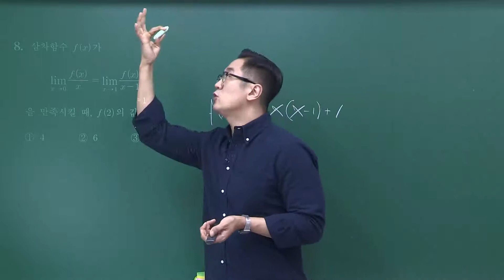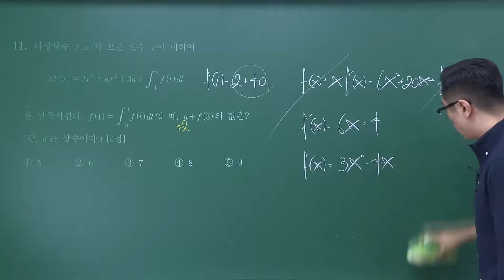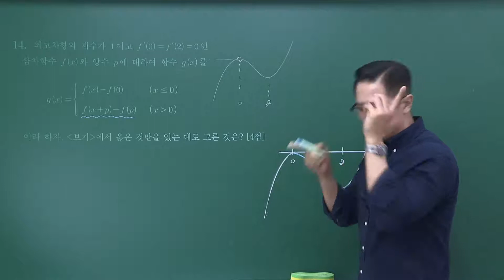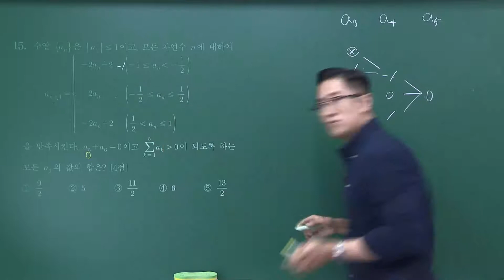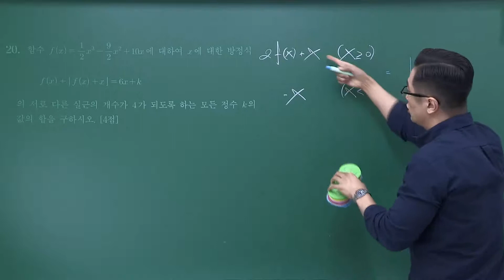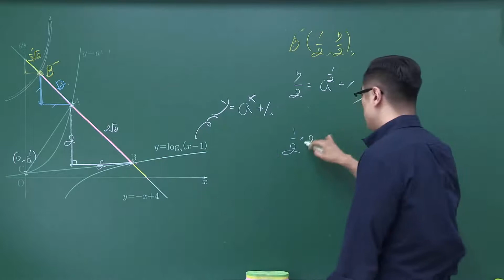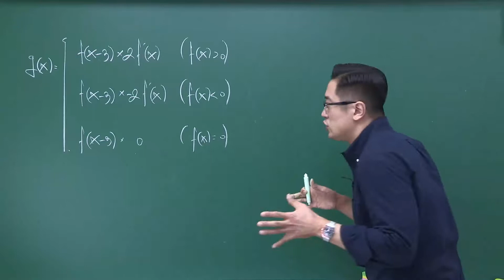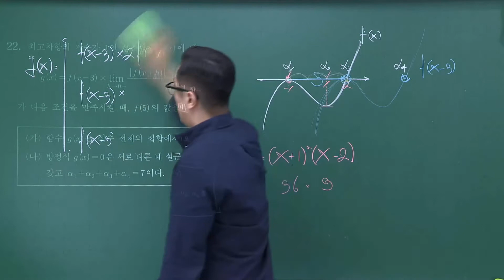[2021.09.01] 고3 수능모의평가 수학영역 수Ⅰ,수Ⅱ(공통) 해설강의 - 전동진 선생님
수능 전 모평!

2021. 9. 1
9평 모의고사 수학영역 - 수학 수Ⅰ,수Ⅱ 해설강의

WithETOOS!